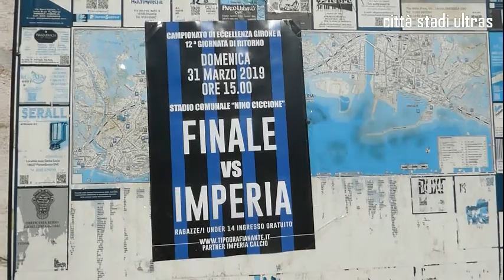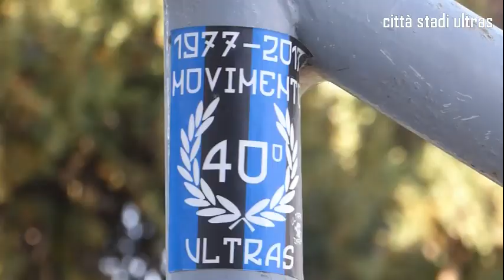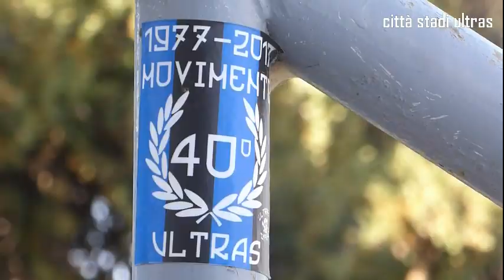ASD Imperia - Finale FC, Videotifo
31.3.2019, Eccellenza Liguria, Stadio Nino Ciccione.
200 Zuschauer